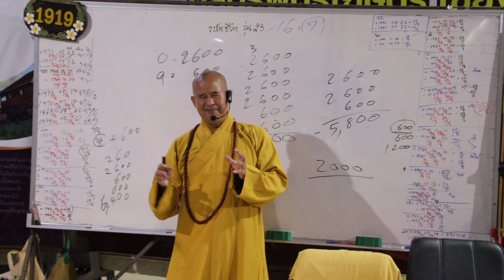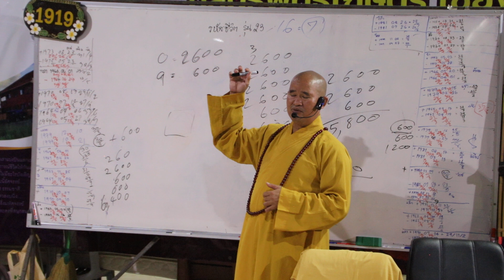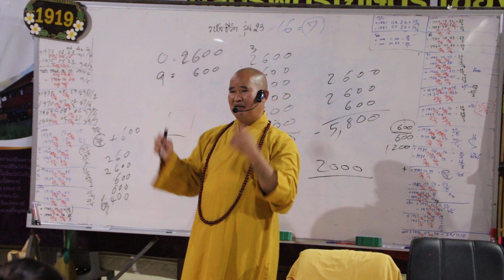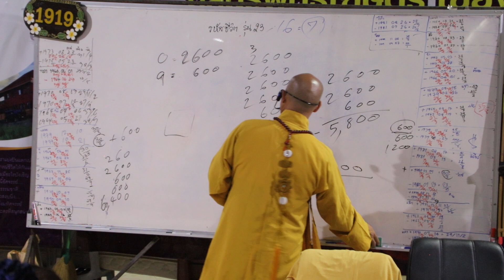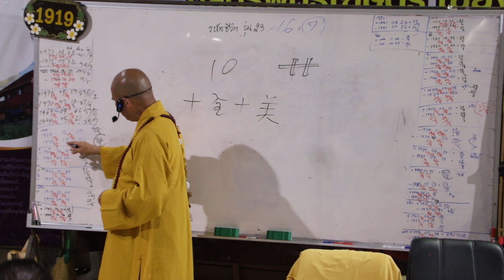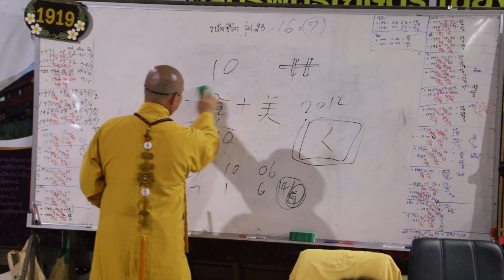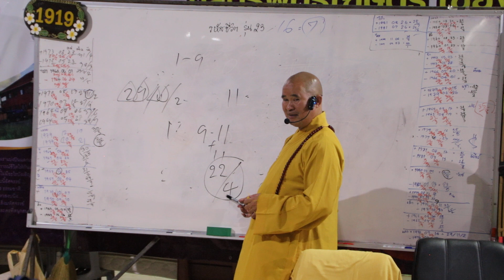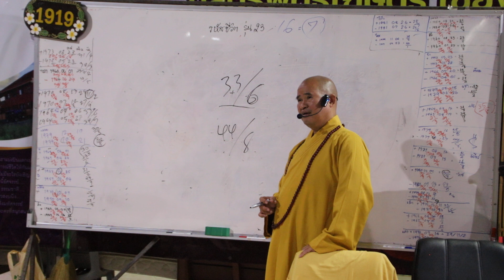ถนอมรหัสชีวิต Numerology เลขศาสตร์ รุ่นที่ 23 รหัส30/3